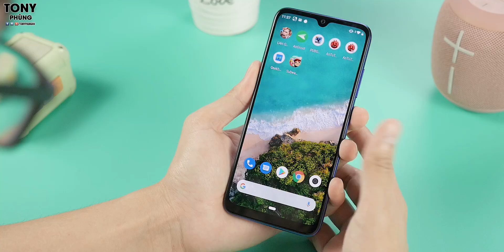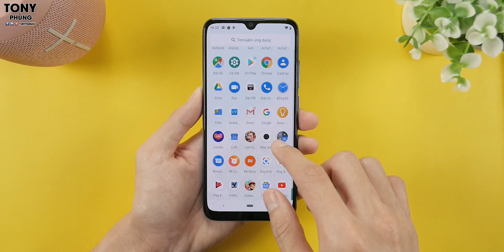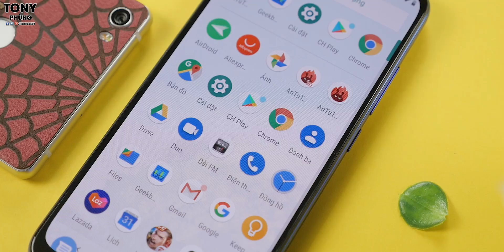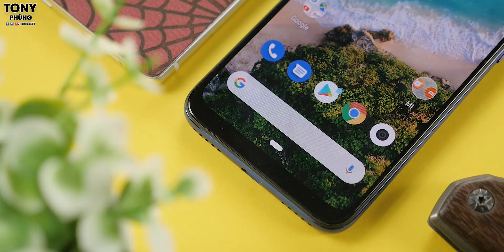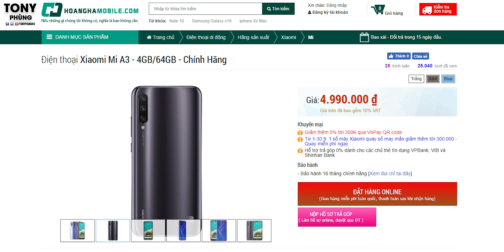Đánh giá chi tiết Xiaomi Mi A3!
Tham khảo mức giá cực ngon của Xiaomi Mi A3 đang dưới 5 triệu tại